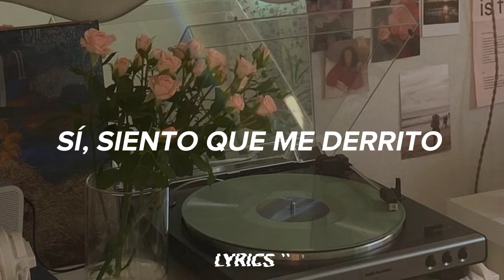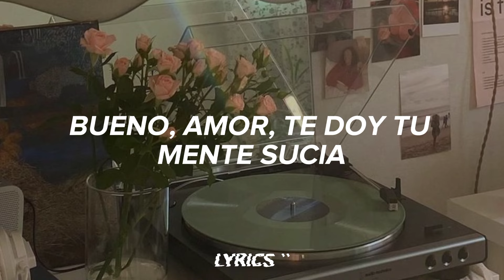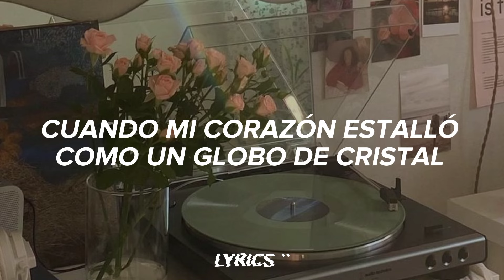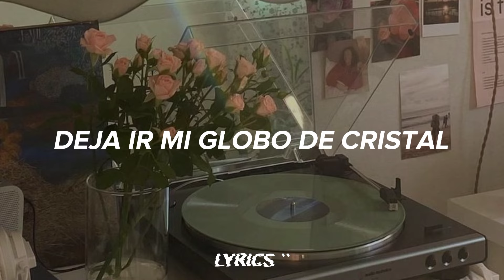Hermit The Frog - Marina The Diamonds // sub español 🌿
𝐂𝐚𝐧𝐜𝐢𝐨𝐧: Hermit The Frog
𝐀𝐫𝐭𝐢𝐬𝐭𝐚: Marina And The Diamonds

      𝐀𝐂𝐋𝐀𝐑𝐀𝐂𝐈Ó𝐍

Aquellos versos que se encuentren remarcado el verde puede ser porque:

   ˙⁠๑ Son la "clave" de la canción.

   ˙⁠๑ Son frases en las que la gente puede llegar a identificarse y sentirse comprendidos por el artista.

   ˙⁠๑ En algunos casos, cuando se remarcan solo palabras, es porque se tienen que tomar en cuenta para entender la canción.

nota: no en todos los Lyrics que se encuentren en mi canal llevan frases en verde.

•Tags //IGNORAR//